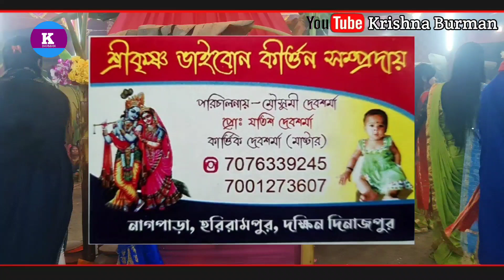নদীয়ার পথে পথে হরিনাম নিয়ে মুখে |বাউল সুরের কীর্তন| Nadia Pathe Pothe kritan krishna new kritan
Bengali old song
Kumar Sanu all song
Bangla movie all song
Kumar Sanu Hindi all song
Bangla album song
Kali maa all song
Kali maa lyrics video
hare Krishna hare Ram hare Ram hare Ram Krishna Krishna hare hare
Purulia album all song

Krishna Barman
Hari Naa

new Baul video song
basudev Rajbongshi
chumki Biswas
Kaushik Biswas
City corner
Himanshu Das

UC1epvAp1gwtDGc19GHDtOrg🔍🔍

Krishna barman
Radha Krishna

krishna barman

BOLE CHUNRIYA MERA KAGANA /HARE KRISHNA NEW SONG 2023 NKB KIRTNA..